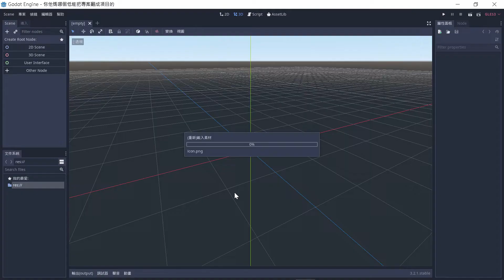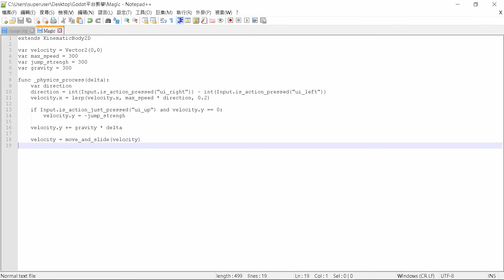[教學] 在Godot 3中做簡單平台動作操控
沒有人要我做 但我想做